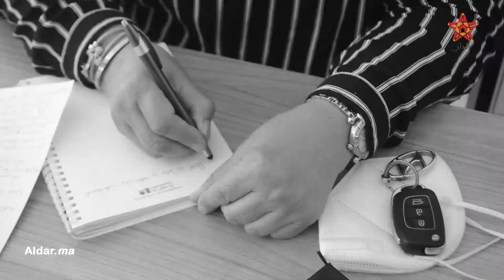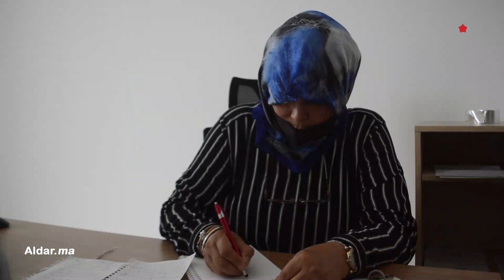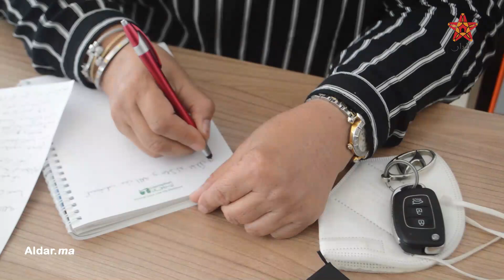صرخة ودموع .. لهذا السبب مهنيو النقل السياحي بأكادير متذمرون من وضعيتهم